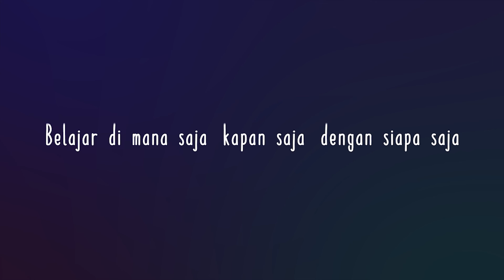Testimoni Duta Rumah Belajar Provinsi Jawa Timur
Rr. Martiningsih, S.Pd., M.Pd
SMP Muhammadiyah 1 Surabaya
Duta Rumah Belajar 2017